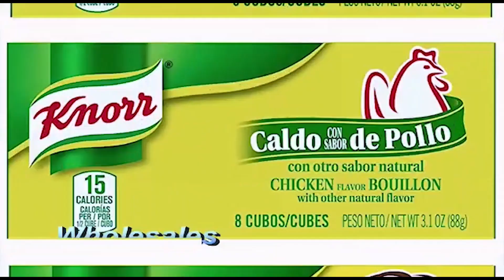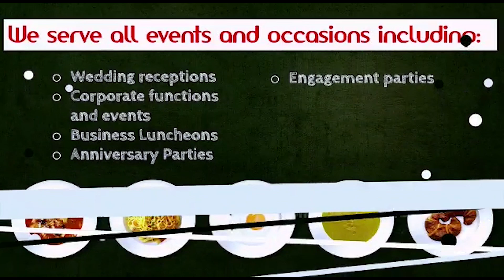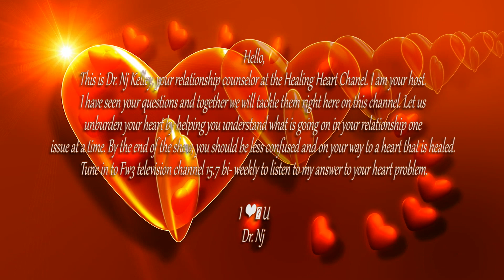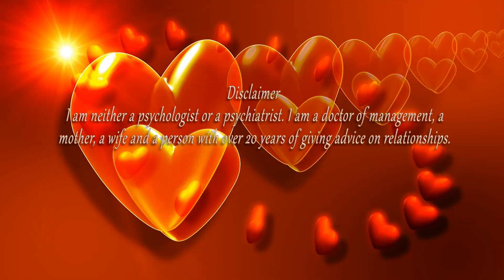The Healing Heart Channel w Dr NJ Kelley episode 3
Healing Hearts  Channel w Dr. NJ Kelley
Hello,
This is Dr. Nj Kelley, your relationship counselor at the Healing Heart Channel. I am your host.
I have seen your questions and together we will tackle them right here on  channel 15.7. Let us unburden your heart by helping you understand what is going on in your relationship one issue at a time. By the end of the show, you should be less confused and on your way to a heart that is healed.
Tune in to Fw3 television channel 15.7 bi- weekly to listen to my answer to your heart problem.

I ❤️ U
Dr. Nj